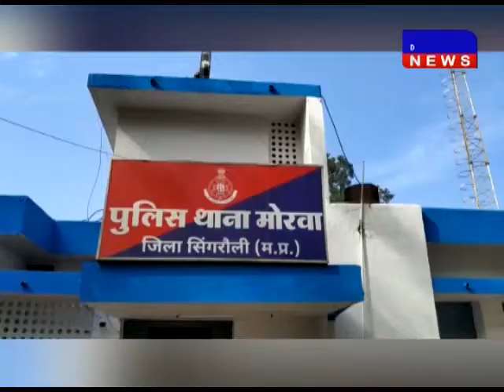सिंगरौली -ढाई किलो गांजे के साथ दो आरोपी गिरफ्तार DAKHAL NEWS//